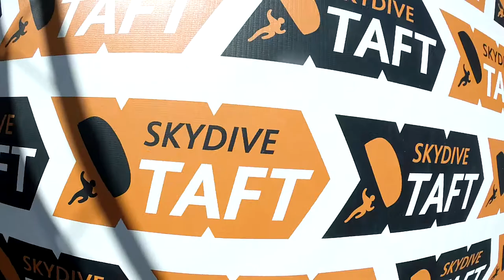Trevor Kelley Skydive Taft.